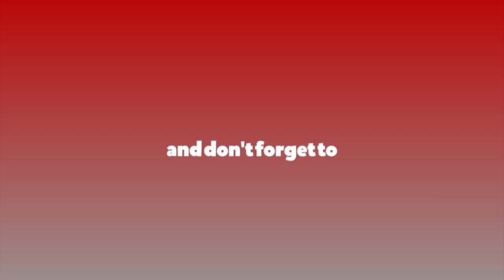अबको बजेट अध्यादेशबाट आउछ : प्रधानमन्त्री